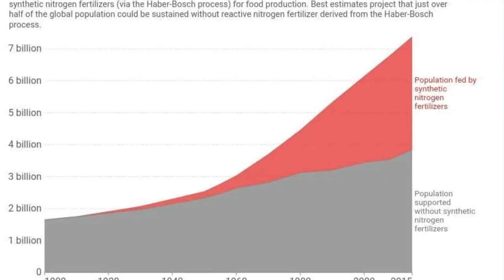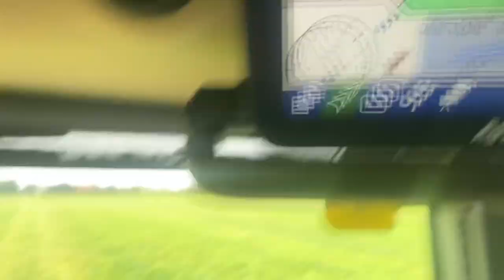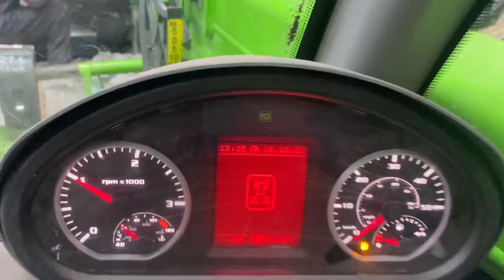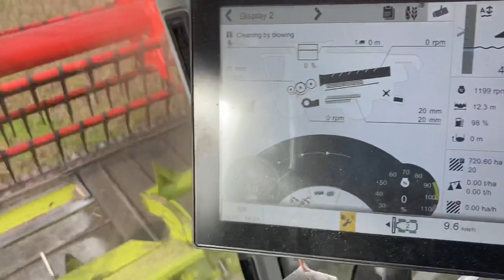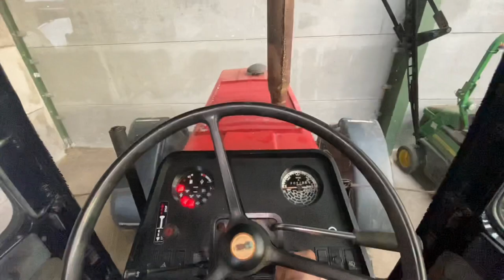Day573 OLLYBLOGS SPRAYING THEN SUNFLOWERS HAVEST WITH LEXION & 1455 CASE FIXED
Bateman spraying rape then sunflower lexion harvest and 1455 running